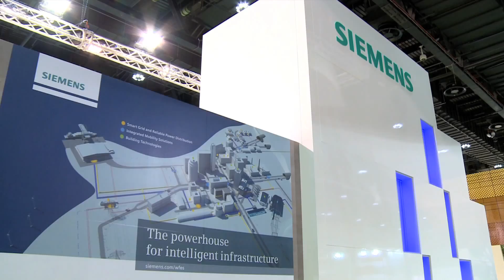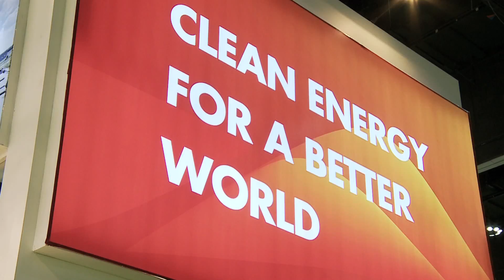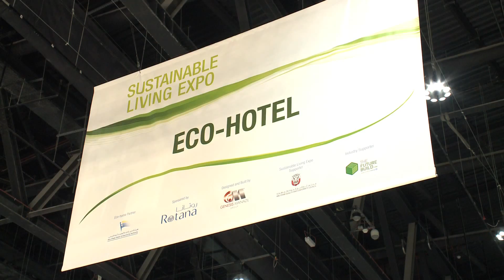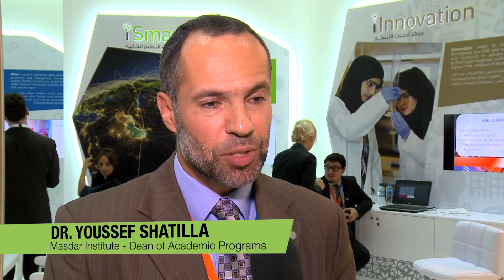The largest, most rewarding and successful edition to date | WFES 2015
The World Future Energy Summit (WFES) is the world's foremost event dedicated to renewable energies, energy efficiency and clean technologies. Held under the patronage of His Highness Sheikh Mohammed Bin Zayed Al Nahyan, Crown Prince of Abu Dhabi and Deputy Supreme Commander of the UAE Armed Forces, WFES includes a world-class Conference, an international Exhibition, the Project & Finance Village, the Young Future Energy Leaders program, as well as a number of corporate meetings and concurrent social events.

Hosted by Masdar, Abu Dhabi's multi-faceted renewable energy company, and staged at the Abu Dhabi National Exhibition Centre, the WFES Conference attracts world leaders, international policy makers, industry experts, investors from the public and private sector and media, who gather in Abu Dhabi to discuss practical and sustainable solutions to future energy challenges.

القمة العالمية لطاقة المستقبل هو الحدث الأبرز في العالم مخصص للطاقات المتجددة وكفاءة الطاقة والتقنيات النظيفة. عقد تحت رعاية كريمة من صاحب السمو الشيخ محمد بن زايد آل نهيان، ولي عهد أبوظبي نائب القائد الأعلى للقوات المسلحة، وتشمل قمة مؤتمر على مستوى عالمي، وهو المعرض الدولي، وقرية المشاريع والتمويل، ويونغ برنامج قادة المستقبل للطاقة، فضلا عن عدد من اجتماعات الشركات والمناسبات الاجتماعية المتزامنة.

باستضافة مصدر، شركة الطاقة المتجددة متعددة الأوجه في أبو ظبي، نظمت في مركز أبوظبي الوطني للمعارض، يستقطب مؤتمر القمة العالمية للطاقة قادة العالم وصانعي السياسات الدولية، وخبراء الصناعة، والمستثمرين من القطاع العام والخاص ووسائل الإعلام، الذين يتجمعون في أبو ظبي لمناقشة حلول عملية ومستدامة لتحديات الطاقة المستقبلية.